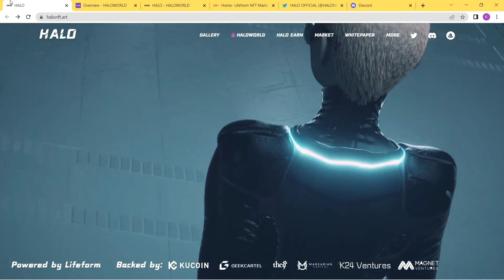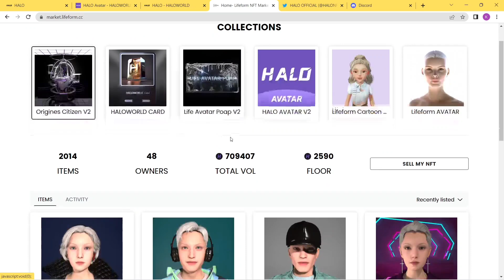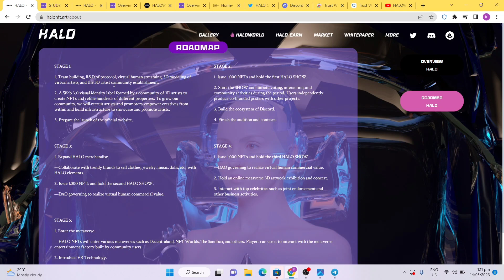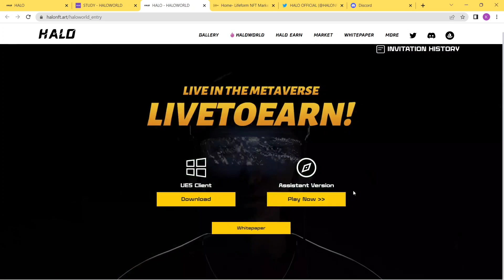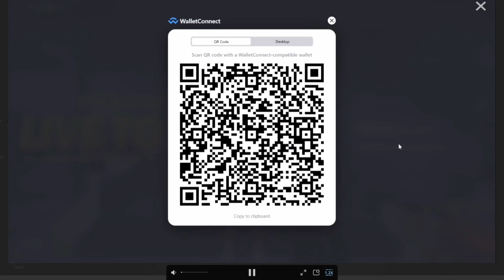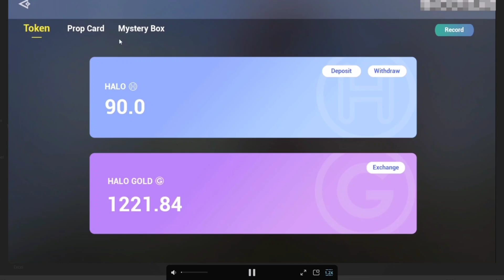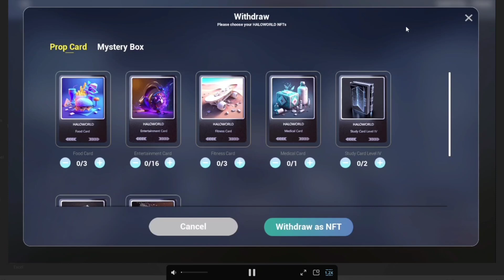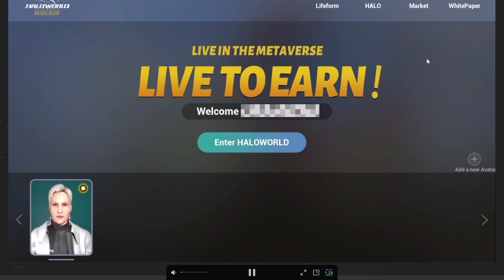LIVE TO EARN! HALOWORLD NFT GAME 2023 | HYPER-REALISTIC METAVERSE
Video Title: LIVE TO EARN! HALOWORLD NFT GAME 2023 | HYPER-REALISTIC METAVERSE

(Trade NFT assets here)

Recommended NFT Games this 2023
 ⁃ WILL BE LISTED HERE SOON  -

‼️NOTE: THIS VIDEO IS FOR EDUCATIONAL AND INFORMATIONAL PURPOSES ONLY AND SHOULD NOT BE TAKEN AS FINANCIAL ADVICE. ALWAYS DO YOUR OWN RESEARCH AND INVEST WHAT YOU CAN AFFORD TO LOSE [IF THE PLATFORM MENTIONED IN THIS VIDEO REQUIRES AN INVESTMENT]